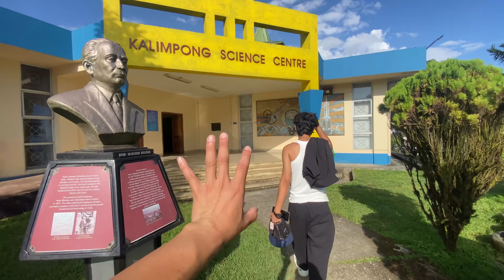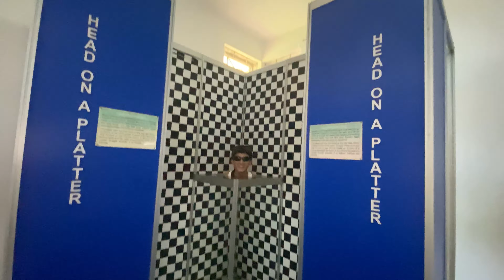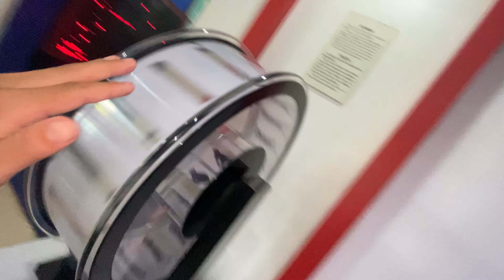First Time Kalimpong Science Centre Ghumnu Jadai😍😊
Kalimpong Science Centre Ghumnu Jadai😍😊|| ​⁠

Hope you guys enjoyed the video ,If yes then please do Like,share,comment ❤️and if you are new to my channel make sure to hit that red subscribe button and press the bell icon given below for more such videos and to be a part of sompay family.❤️

      Thanks To All❤️🙏We The Family Creating history and memories 😩